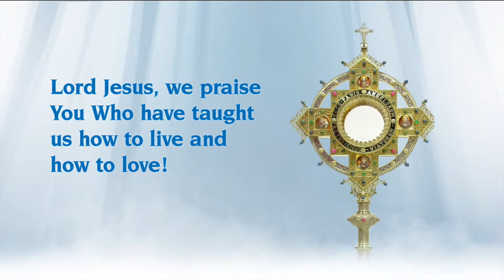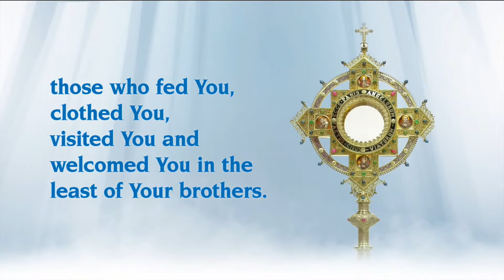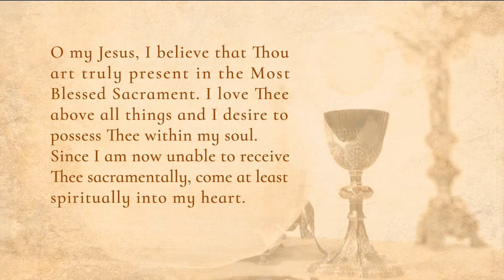Catholic Daily Mass - Daily TV Mass - March 26, 2024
Starting at 8 a.m. ET on EWTN: Holy Mass on Tuesday, March 26, 2024 - Tuesday of Holy Week

** Please note: Catholics around the world do not celebrate Holy Mass on Good Friday or Holy Saturday. EWTN will not stream Daily Mass on Holy Thursday, Good Friday, or Holy Saturday.